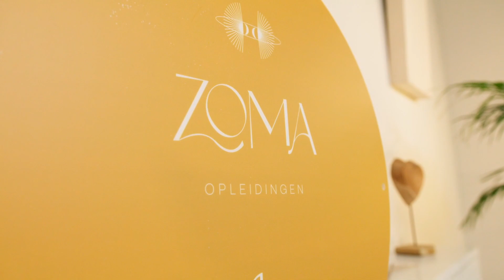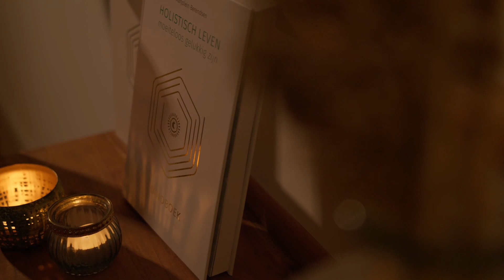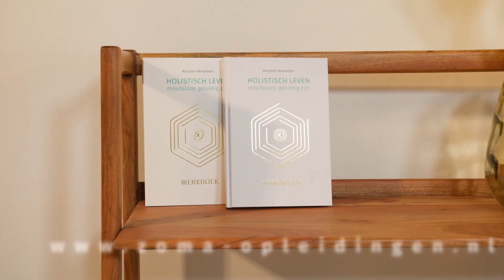Trainer Daisy over de invloed van kleur | Holistisch leven ZoMa special aflevering 4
In podcast Holistisch leven ‘’ZoMa special’’ voert Marjolein een interessant en waardevol gesprek met Daisy den Dekker. Daisy is trainer bij ZoMa Opleidingen en runt daarnaast haar eigen holistische praktijk. Marjolein en Daisy spreken over kleur en de invloed dat het kan hebben op jouw energie en gemoedstoestand.

Daisy legt uit wat kleur in jouw kledingkeuze kan betekenen voor je dag, emoties en flow en hoe je hiermee kan werken. Zo legt ze uit dat wit een hoge trilling heeft en welke werking verschillende soorten stoffen hebben. Ze geeft veel waardevolle informatie en tips over verschillende kleuren, daarnaast benadrukt ze dat ook jouw eigen gevoel en associatie bij kleur en kleding belangrijk is. Afsluitend doen Marjolein en Daisy een oefening waarin je kleur visualiseert bij je zeven chakra’s.

Wil je meer weten over holisme, holistisch leven, Reiki, de opleiding Holistisch Therapeut of een van de online trainingen die je thuis in je eigen tijd en tempo kunt volgen? Kijk dan op de website van